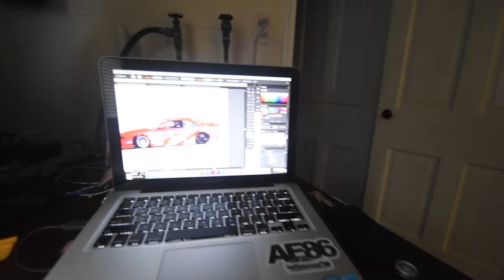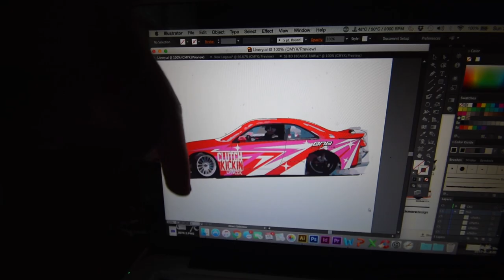BIG THINGS FOR THE S14! | 240sx S14 KA24DET